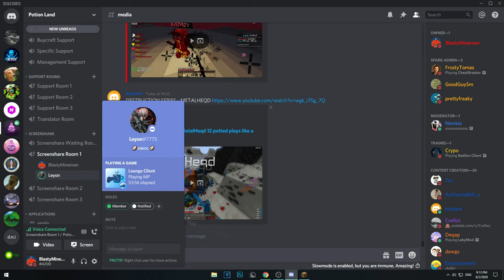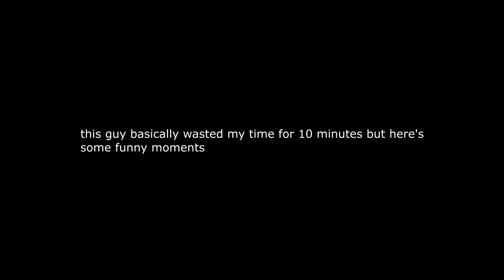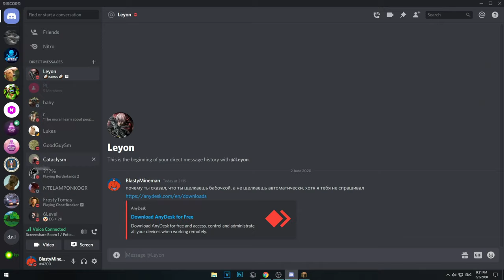Elo Series #14 | Freezing + banning cheater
JOIN MY SERVER ► potion.land

ye yet again sorry for the inactivity I'll try my best to upload more and not shit post

► Accounts I use
  ► Bl4styMineman | For My Main
  ► BlastMineman | For Hypixel

► Server - potion.land
► Song - 09. CHALA HEAD CHALA | DBS: Broly Original Soundtrack
► Pack - Mav War Pack

 GigaByte 1070 8G [GFX Card]

 16GB RAM

 Logitech GPro Wireless [Mouse]